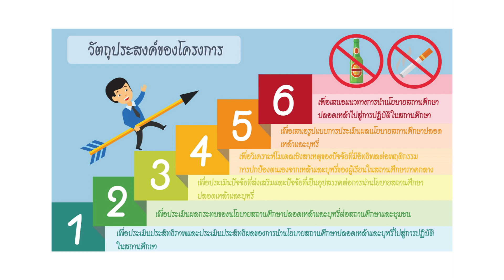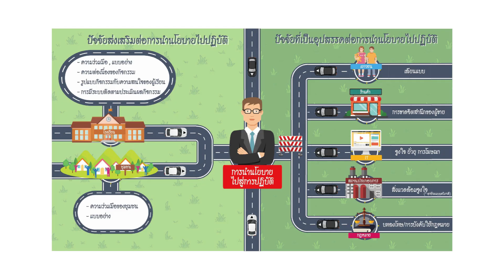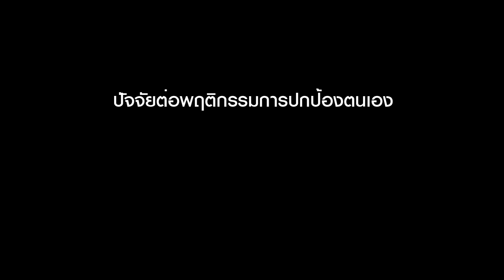นโยบายสถานศึกษาปลอดเหล้าและบุหรี่